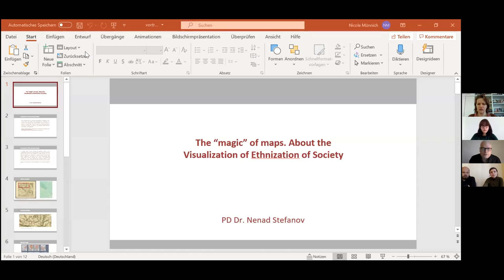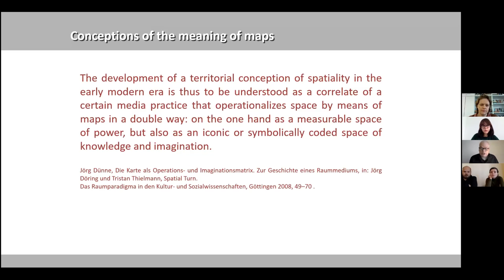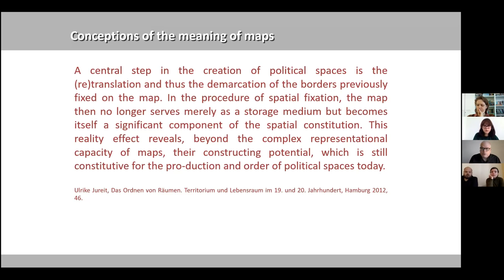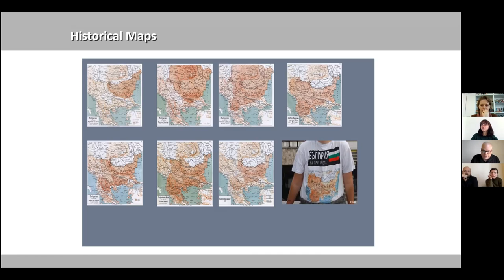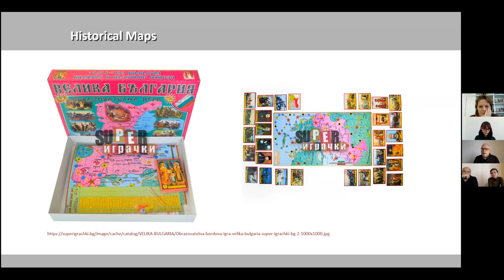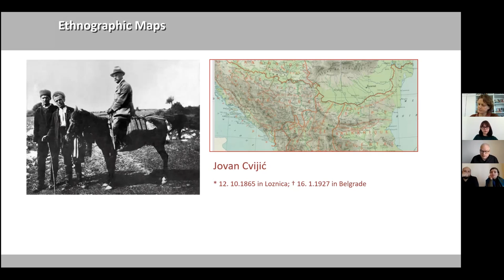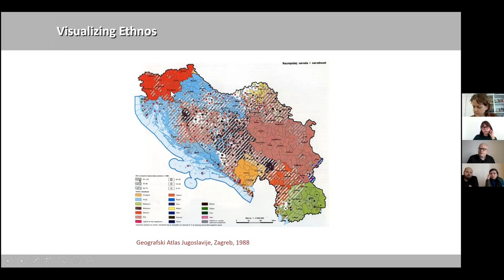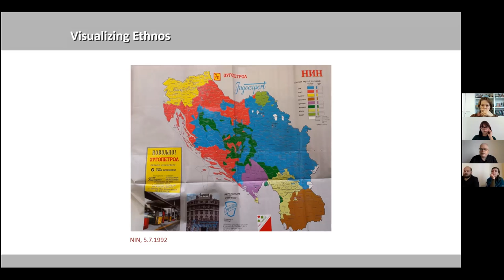CAS SEE Weekly Seminar with Nenad Stefanov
CAS SEE Weekly Seminar with Nenad Stefanov,: The “magic” of maps. About the Visualization of Ethnization of Society”.

In the perception of the wars over ethnically homogeneous territories in Yugoslavia in the 1990s, “cultural boundaries” are often considered a plausible cause of conflict even today. However, such borders were first established discursively and in particular visually in maps or other graphic representations. The developments in the (post)Yugoslavian region since the 1990s can show how intensively cartographic representations were used and utilized to support essentialist argumentations to legitimize territorial claims. The question thus arises as to what social function such visualizations of ethnicity have in the concrete spatial context and how they ultimately shape the actions of a wide variety of different societal actors.

Nenad Stefanov a historian and scientific coordinator at the Interdisciplinary Center for Border Research at “Crossing Borders” at the Humboldt University of Berlin. One research focus in this context is the social production of borders. It was precisely authoritarian and populist movements in Yugoslavia in the 1980s that forced new forms of demarcation based on ethnically homogenous communities. The subsequent materialization of such ethnic demarcation, its dominance, is the result of equally conflictual social processes in which authoritarian patterns of action become hegemonic.
A further research area is currently the study of lines of communication in the long term in the Central Balkans. For example, the line of communication that connected Central Europe and Asia Minor in various epochs and which became known as the Via Militaris, or Orta Kol in the Ottoman period, gained prominence with the Orient Express.
His last published book is about the “intention of borders” in Balkans: Die Erfindung der Grenzen auf dem Balkan. Von einer spätosmanischen Region zu nationalstaatlichen Peripherien: Pirot und Caribrod 1856–1989, Wiesbaden: Harrassowitz, 2017.